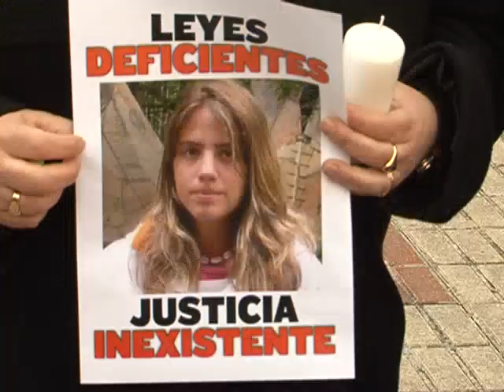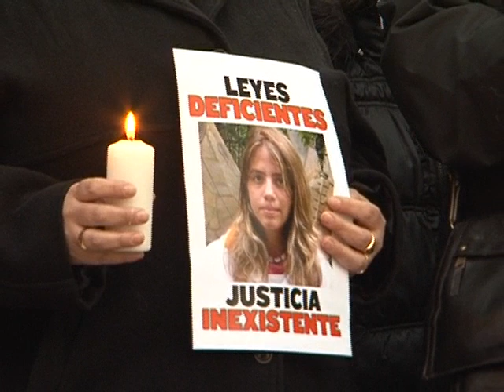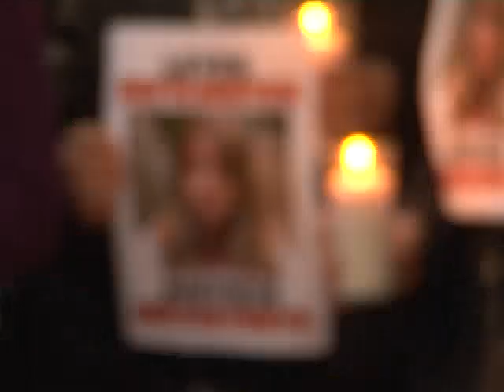Protestas del caso de Marta del Castillo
39 CIUDADES ESPAÑOLAS, ENTRE ELLAS ALBACETE Y UNA ALEMANA, SE CONVIRTIERON EN LA TARDE-NOCHE DE AYER EN RÉPLICAS DE LA MANIFESTACIÓN POR LA RECIENTE SENTENCIA EN EL CASO DE MARTA DEL CASTILLO. LOS PRESENTES EN LA MISMA QUISIERON ADEMÁS, TENER PRESENTE, A UNA FAMILIA QUE LLEVA YA 1.095 DIAS SIN SABER LO QUE OCURRIÓ, NI DONDE ESTÁ EL CADAVER.